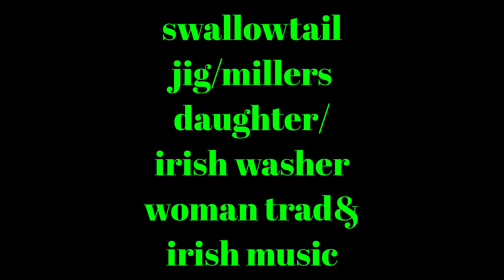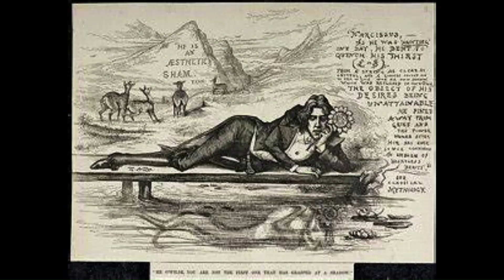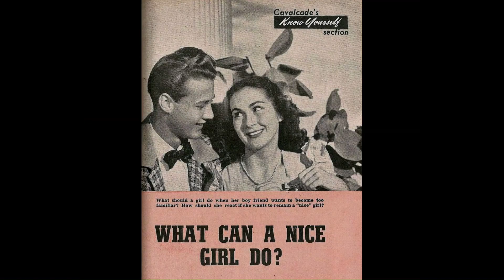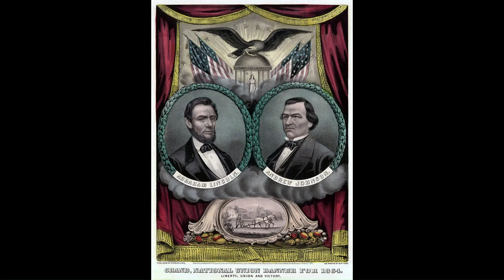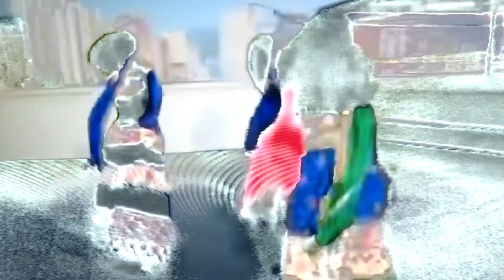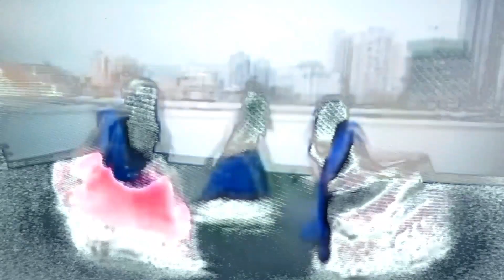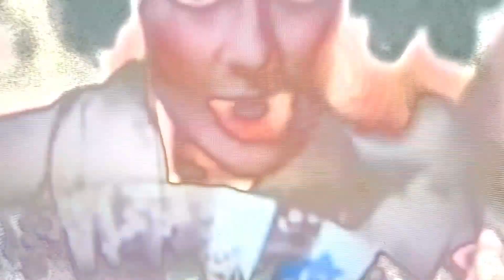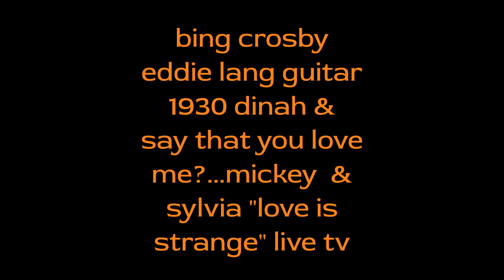1836 cemmis music videos mix1 trad irish oldies brazilian bing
also the mello men meet me tonight in dreamland 3x/
WHEN VIEWING?